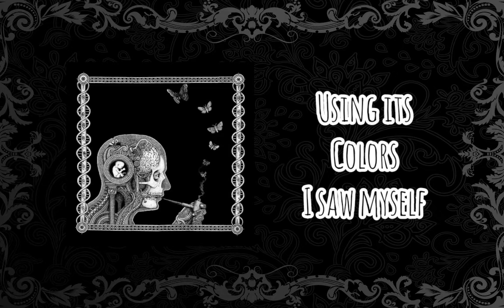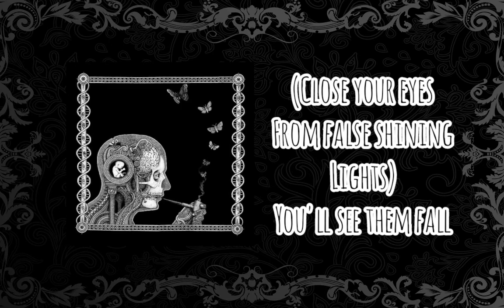Soen - Canvas (Lyric Video)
Artist: Soen
Song: Canvas
Album: Cognitive (2012)
Origin: Sweden